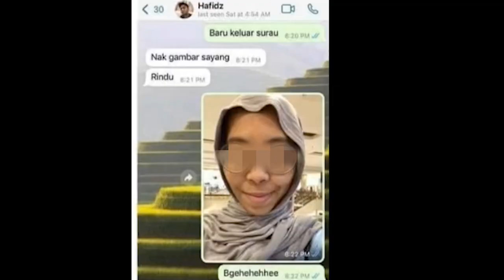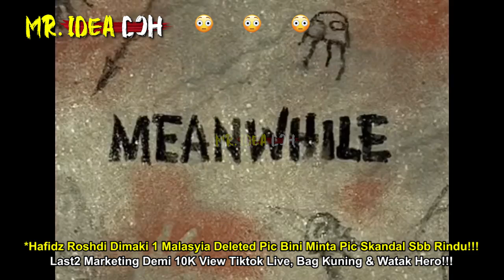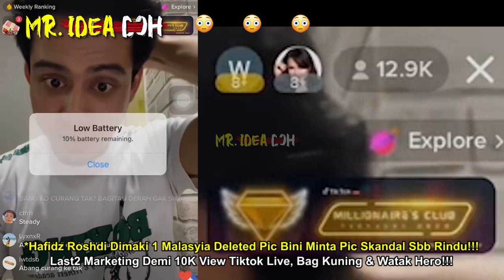HAFIDZ ROSHDI DIMAKl CURANG PADAM PIC BINI MINTA PIC PENYONDOL | MARKETING DEMI 10K VIEW TIKTOK LIVE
1 Malaysia Kena Prank hafidz roshdi curang
🔴Yang Berminat Nak Beli Baju 'RAKYAT JAGA RAKYAT'😊😊😊:
*Nantikan Video MR. IDEA DOH seterusnya🤓🤓🤓